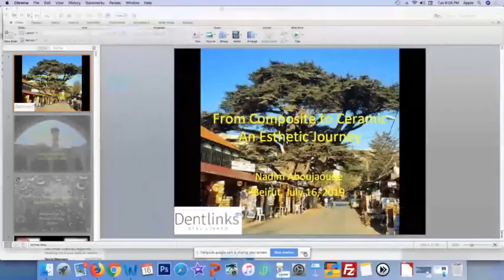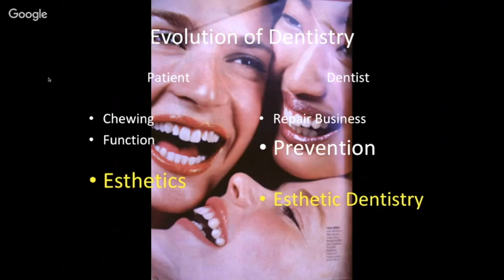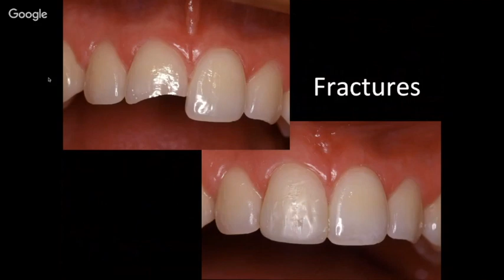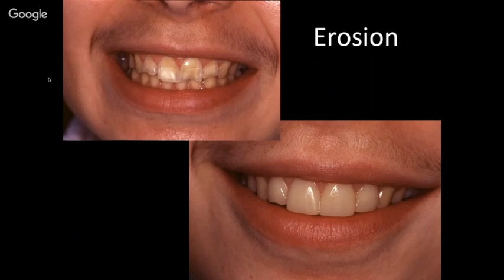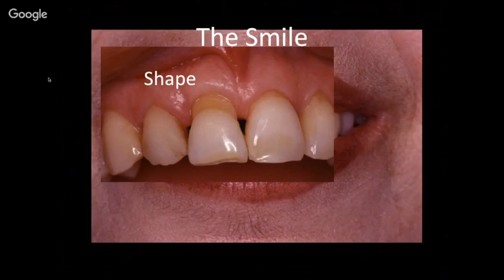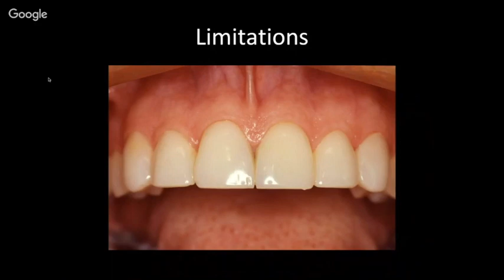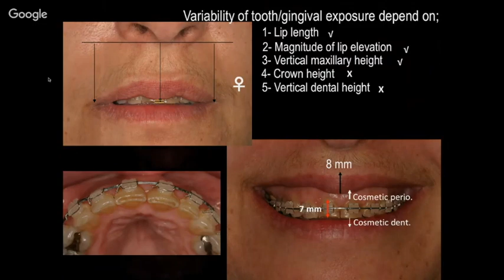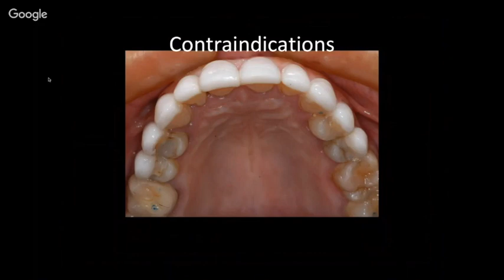From Composite to Ceramic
Join Dr. Abou Jaoude in this comprehensive webinar exploring the use of composite resin and ceramic veneers for restoring teeth in the upper front jaw (anterior maxilla).